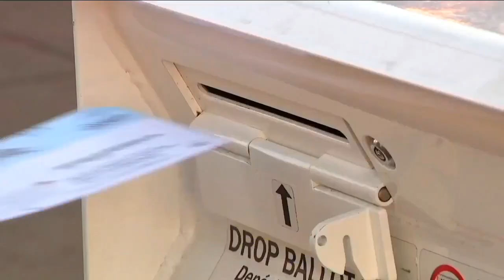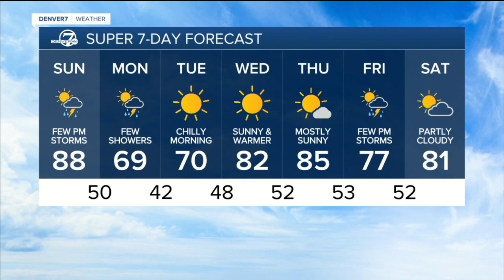Denver 7 Latest Headlines | September 18, 4pm